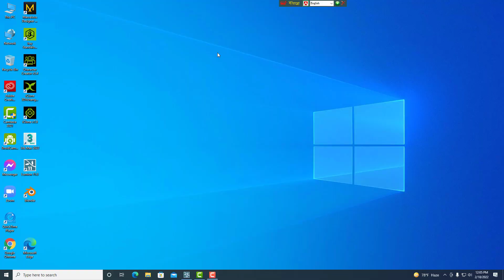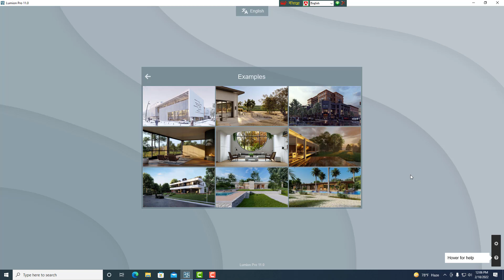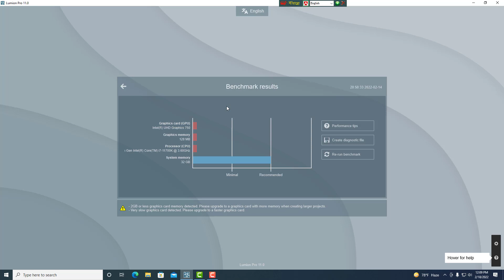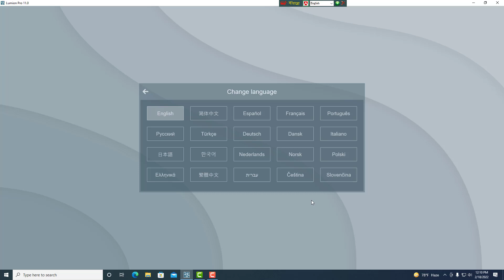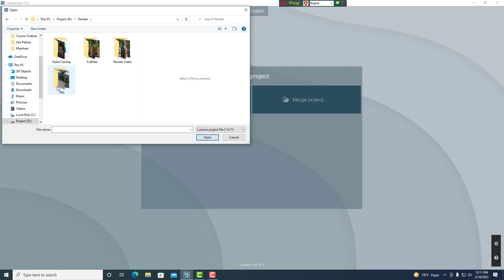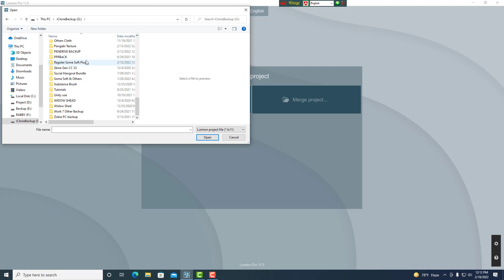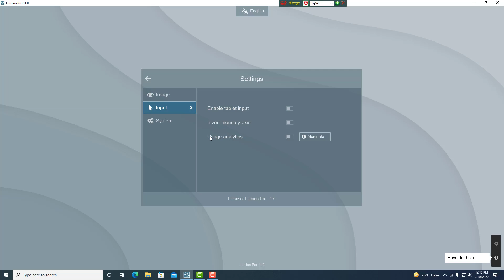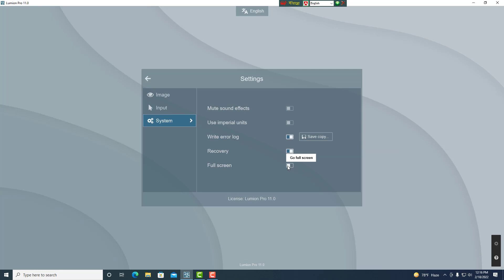Lumion 11.0 | Bangla Lumion | Lumion Design | Hardware | Lumion PC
Hi everyone,
I welcome everyone to my YouTube channel. This channel of mine will give you simple and easy lessons for animation. Here are some simple steps I would like to teach you through this channel. All of you keep watching my channel. Get something new. These training videos of mine will be very helpful to you.
I am trying to create Bangla cotton with our local Funny Story & upload it for my youtube viewers hole over the world.